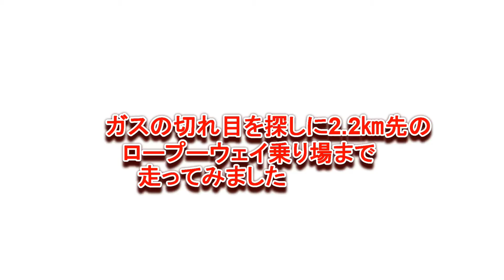八海山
八海山取材
ガスに浮かぶ妖艶な八海山をとくとご覧あれ！